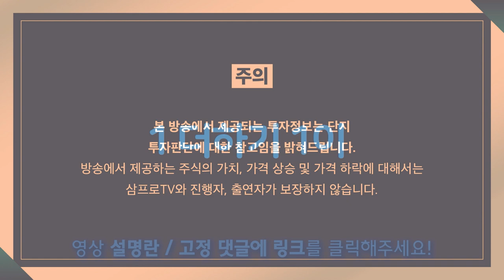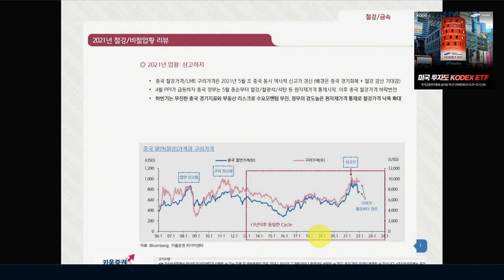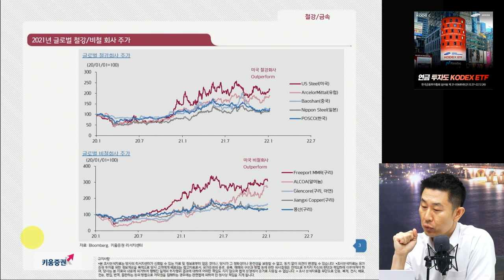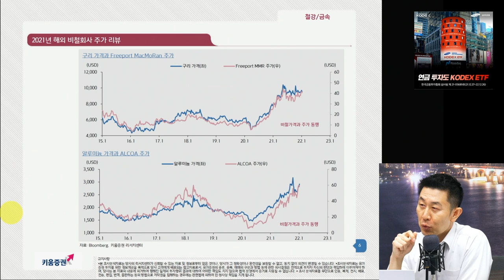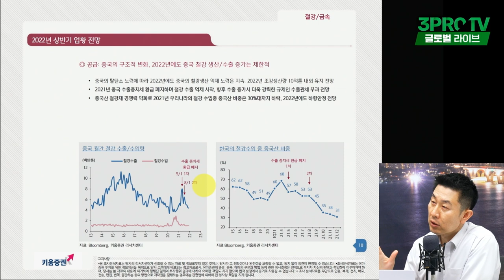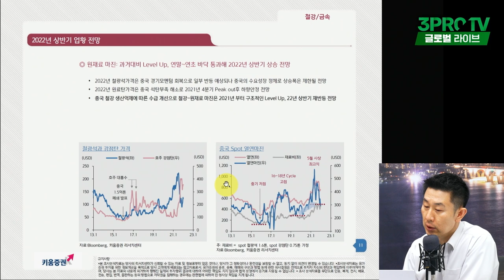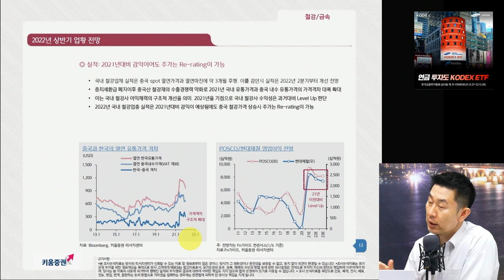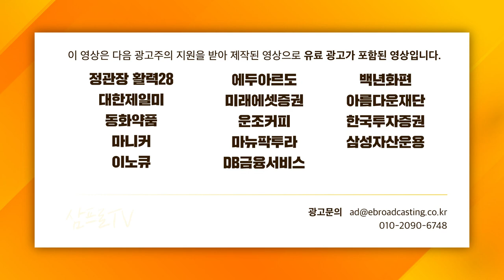[글로벌 이슈체크] 상승세의 포스코! 2022 상반기 철강 투자법은? f. 키움증권 이종형 팀장